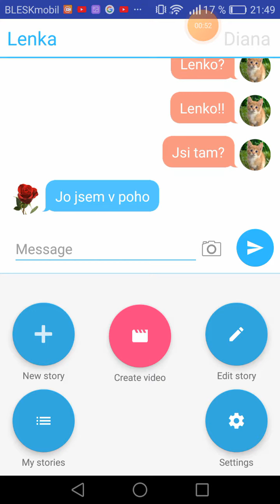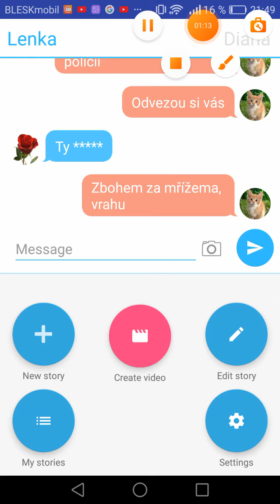SMS příběh: vrah v domě